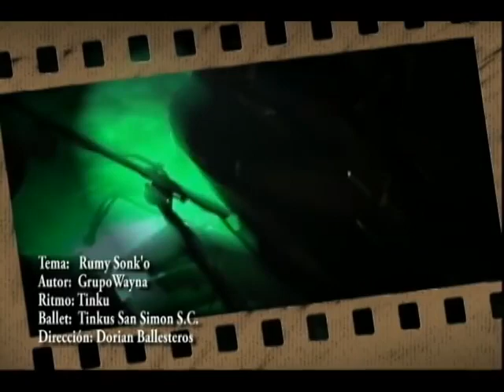WAYNA - Rumi sonqo (Tonada Tinku) 480p (28 de julio 2011).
Rumi sonqo (Tonada Tinku) L.y M. de Marco Antonio Rojas Garnica, interpretado por el Grupo Folklórico Potosino WAYNA (Participación especial del Ballet Tinkus San Simón, filial Santa Cruz de la Sierra) Vídeo clip realizado por Dorian Ballesteros, subido al internet el 28 de julio de 2011 años por Digipro Récords Bolivia.